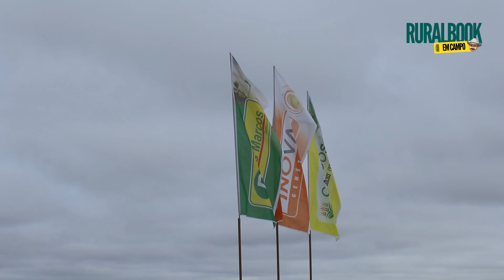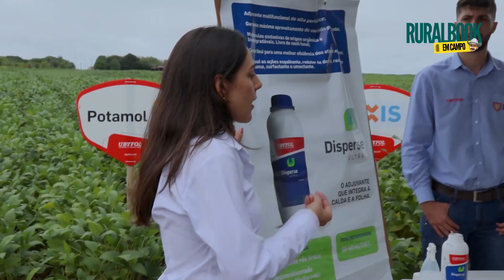3º Tour no campo com a Cardoso Agronegócio e Parceiros - Ruralbook em campo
RURALBOOK.COM -
As últimas informações e noticias do agronegócio pelo Portal de Agronotícias.

LIVRARIA AGRODIGITAL
Cursos, planilhas e e-books pesquisados e elaborados para você estudar e se profissionalizar, com um formato simples e didático.

Acesse os GRUPOS DE PRODUTORES no whatsapp e Telegram pelo Portal de Agronoticias.

Obrigado por se inscrever, curtir e compartilhar nosso conteúdo.